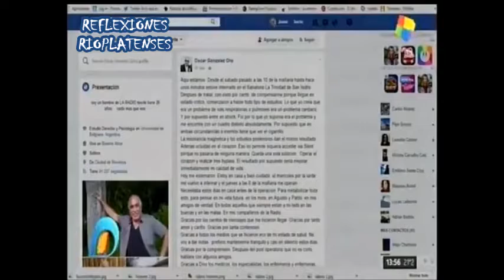LA DELICADA SALUDA DEL "NEGRO" GONZALEZ ORO (audio semi cortado)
REFLEXIONES RIOPLATENSES

Como es de público conocimiento, hace días el conductor radial Oscar Gonzalez Oro esta delicado de salud. En la clinica Trinidad de Tigre se realizó unos examenes que lo llevarían a una intervención muy importante del corazón. El programa de Jorge Rial, Intrusos del espectaculo da una información en este video. Mirálo.